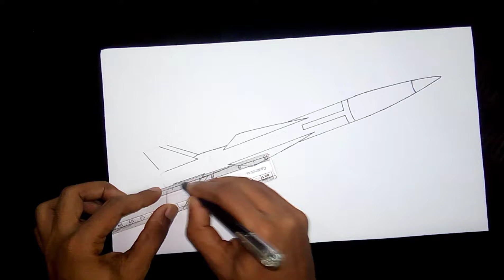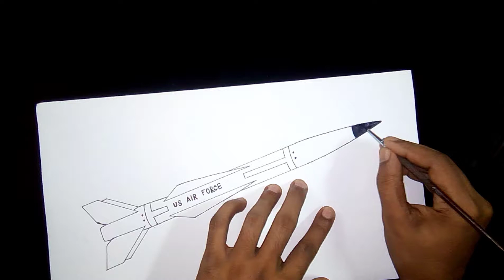How to draw US Missile easy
Published By Hasibur the master mind
# USMissile